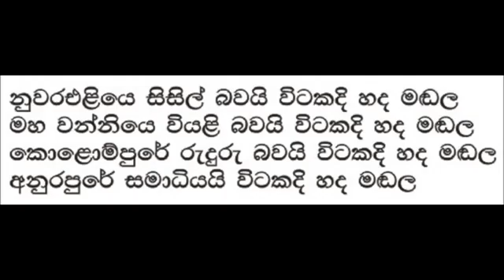nuwara eliye sisill bawai Karaoke Without Voice Damith Asanka karaoke /jaya production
nuwara eliye sisill bawai Karaoke
nuwara eliye sisill bawai Karaoke Without Voice
Damith Asanka karaoke
jaya production
2021 sinhala song
2021 new song
2021 new sinhala song
2021 dj song
dj song
2021 karaoke sinhala

I am obligated to pay a portion of the proceeds from the songs to the original owners of the songs on this channel. As it was difficult to contact you, please contact this number via WhatsApp.

මෙම චැනලයේ ගීතවල මුල් අයිතිකරුවන් හට එම ගීතවල ආදායමෙන් කොටසක් ගෙවීමට මා බැදී සිටී.ඔබව සම්බන්ද කර ගැනීමට අපහසු වූ හෙයින් මේ අංකයට වට්ස්අප් හරහා සම්බන්ද වන්න.කරුනාකර කොපිරයිට් ස්ට්‍රයික් කිරීමෙන් වලකින මෙන් කාරුනිකව ඉල්ලා සිටිමි.(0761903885)